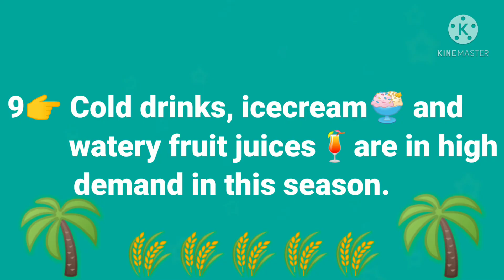10 Lines Essay On Summer season |English Essay On Summer season |Summer season Essay in English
Hello Friends
Wow Information For Momy's

In this video, we will learn 10 lines simple essay on Summer season in english

Essay On Summer ☀Season🌴

If you will like this video👇👇👇

All images pictures,in the video belong to the respected owners.